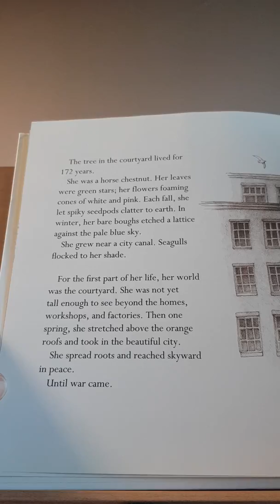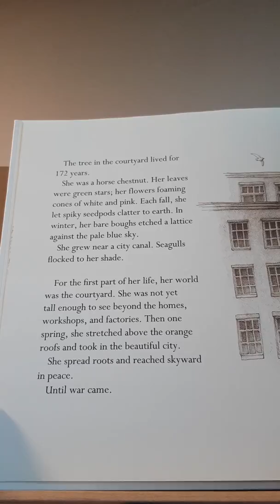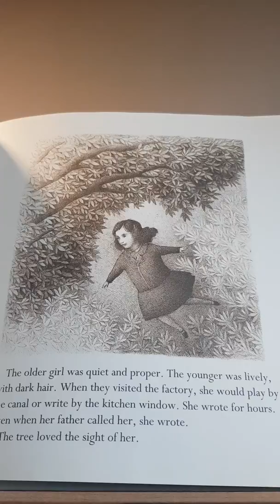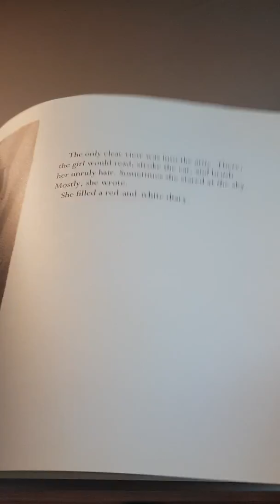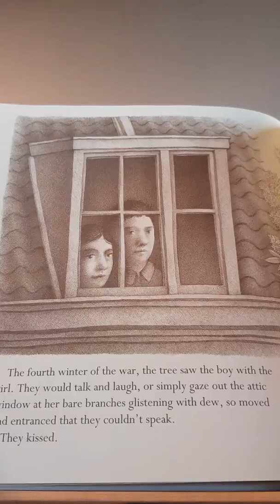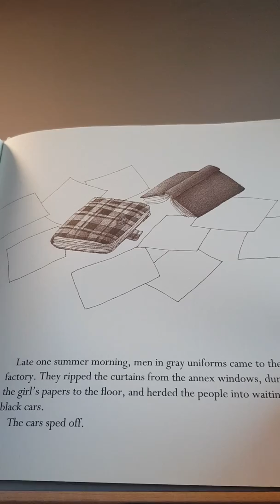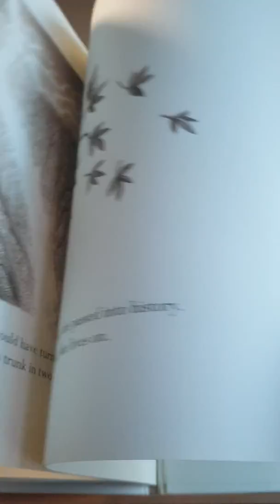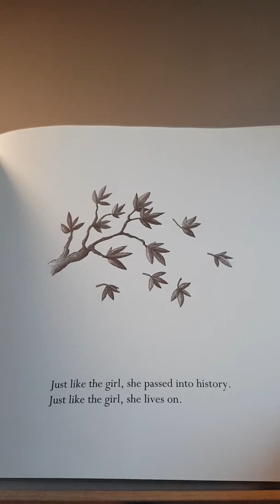The Tree in the Courtyard Looking through Anne Frank's Window